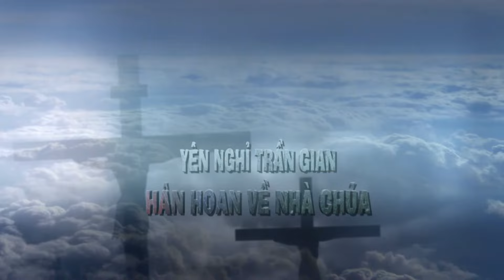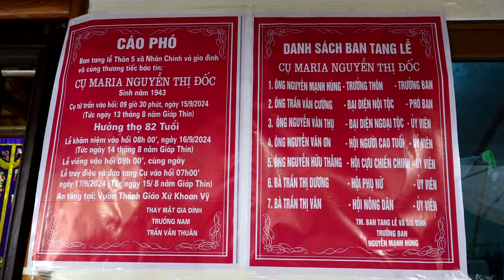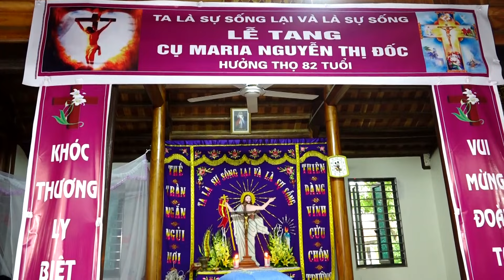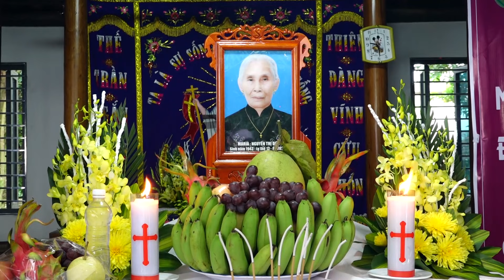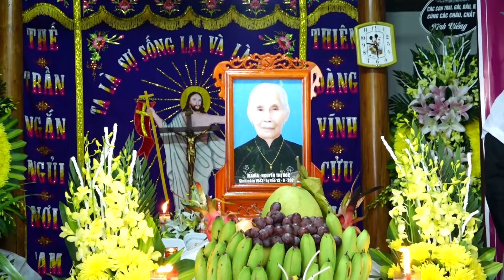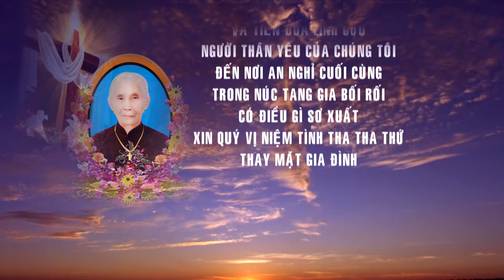Lễ Tang Cụ Maria: Nguyễn Thị Đốc - HT 82 Tuổi